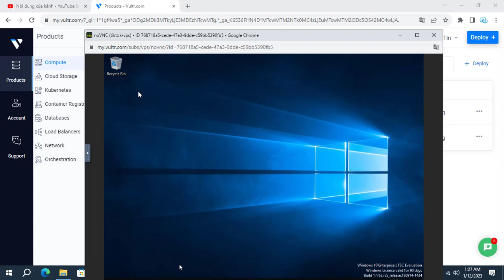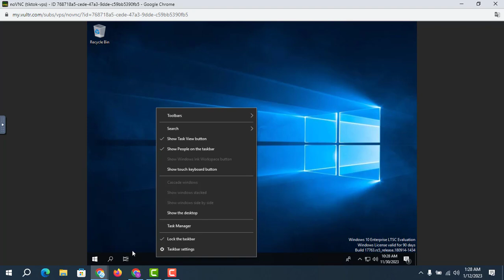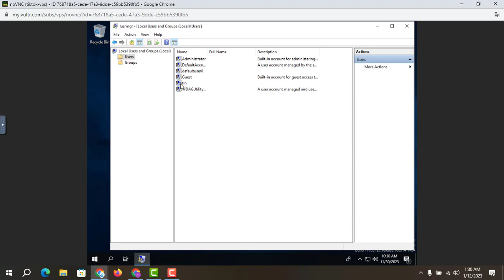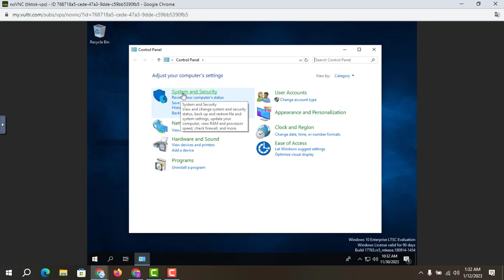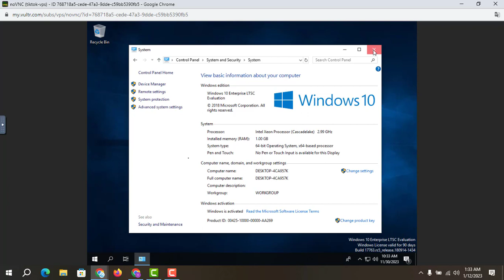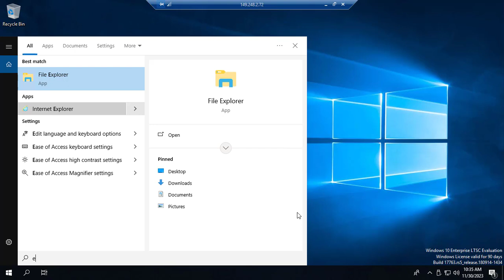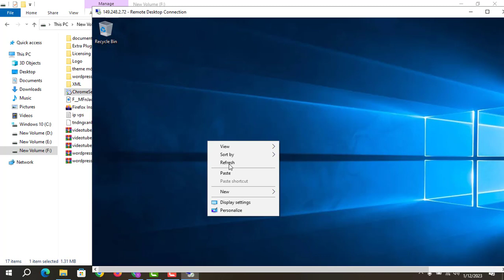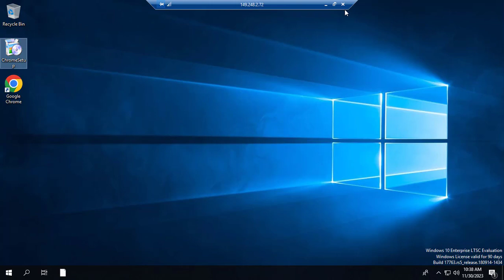Kết nối remote destop cho VPS Vultr sử dụng dễ dàng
* Tặng 100$ miễn phí khi đăng ký VPS và cài đặt wordpress
* Mua domain - áp mã REKINH để giảm thêm 1$ khi mua